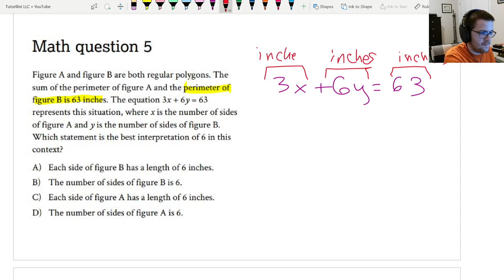Digital SAT Math - Sample Questions Revisited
Check out this walkthrough of the Digital SAT Math Sample Questions (Revisited) from an 800 SAT Math scorer. This video was re-recorded to showcase Desmos solutions.